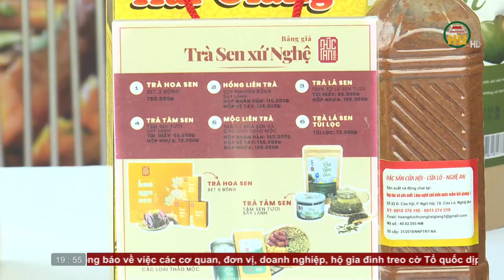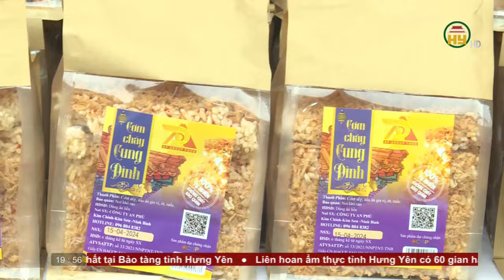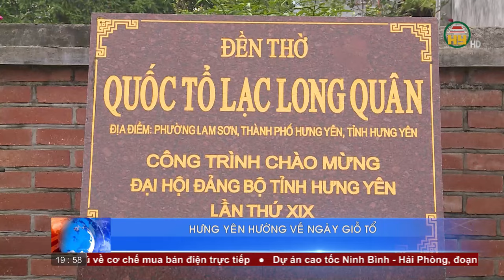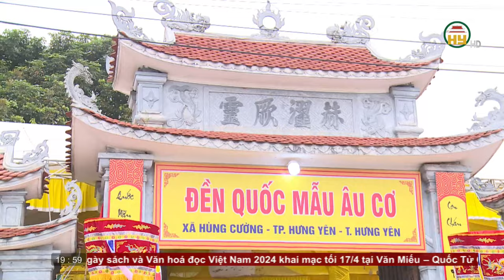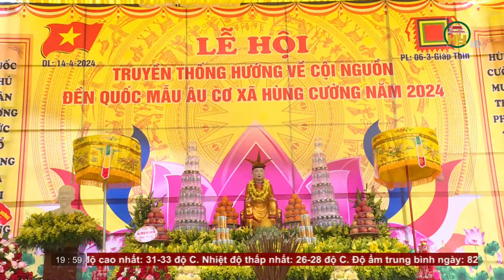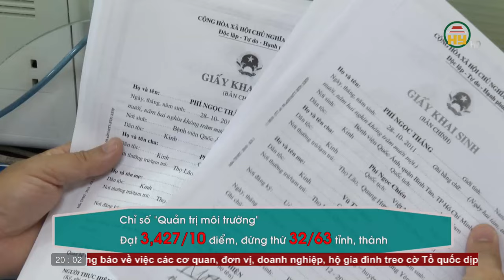Thời sự Hưng Yên thứ 4 ngày 17/04/2024